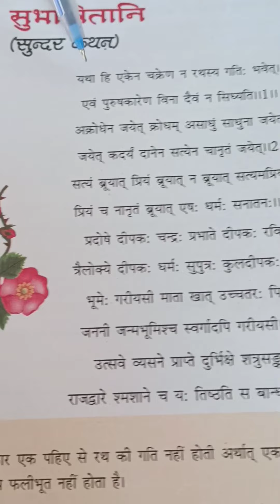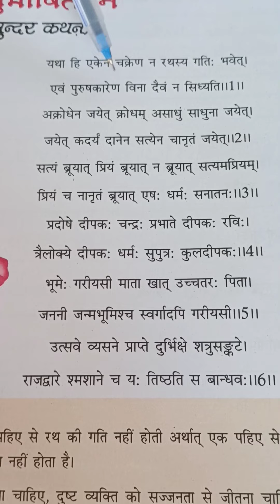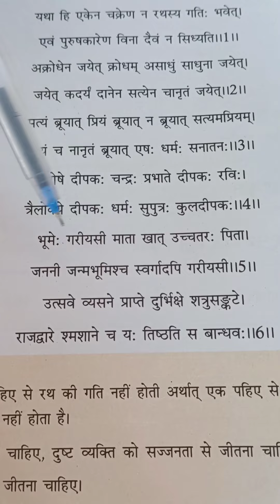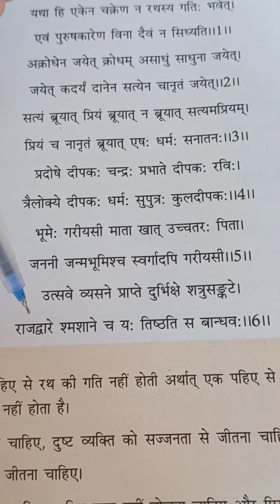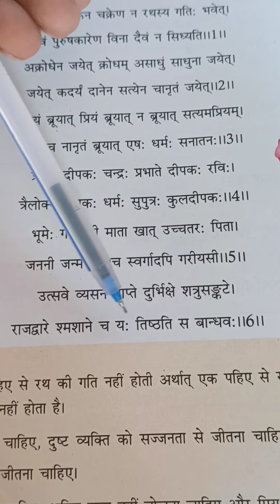SUBHASITANI -Class -7th Sanskrit Blue Sky Prakashan